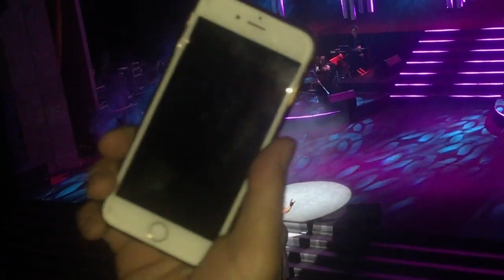VẪN HÁT LỜI TÌNH YÊU - DƯƠNG THỤ | THỂ HIỆN: HỒNG NHUNG & MỸ LINH